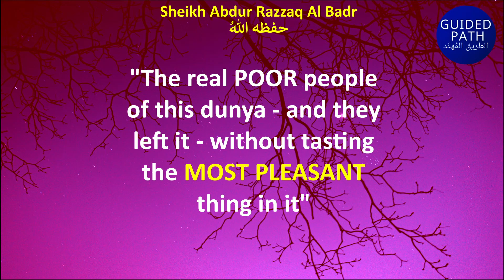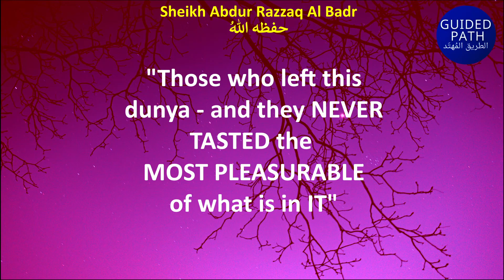The REAL POOR PEOPLE of this DUNYA - Sheikh Abdur Razzaq حفظه الله